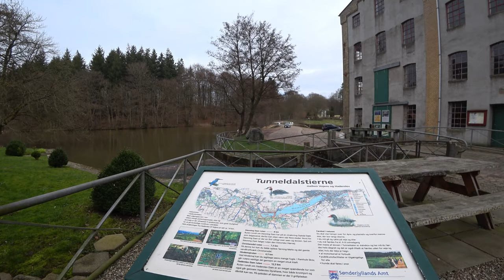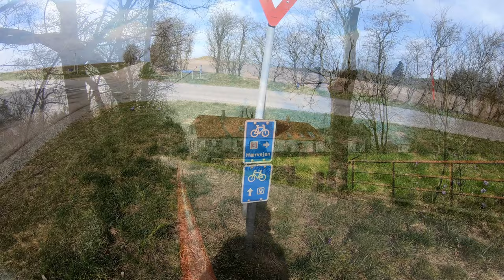Heerweg / Hærvejen #2 | Vedstedt- Vejen 56 km | 4K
Der Weg geht weiter, in Dänemark und unter einem anderen Namen:
Der Heerweg, oder auf dänisch Hærvejen.
247 km quer durch Dänemark, von Padborg nach Viborg.

Der heutige Abschnitt: Vedstedt- Vejen ca. 56 km

Gefahren am 23. März

Erstmal wird es dauern bis es auf dem Hærvejen weiter geht.
denn nun bin ich auf dem Rennrad unterwegs.

Track: Vlad Gluschenko - Time